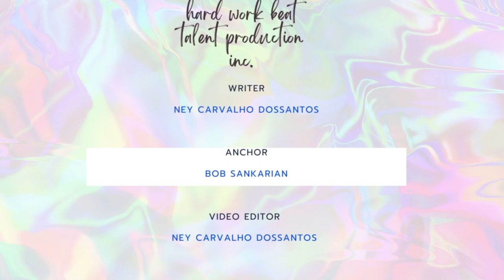Burkina Faso And Ghana Diplomatic Standoff|| US Believe Ukraine Can Retake Crimea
The new lockdowns are coming just like covid lockdowns we all should get ready for climate lockdowns the government across the world want people to give up their cars, so they are trying to create a system for climate lockdowns in big cities and areas, today we can see how expensive parking lots are, they have said their intention publicly for all to hear.

US officials believe that Ukraine has the capability to conduct an offensive to retake Crimea from Russia which may provoke a nuclear war.

There is a diplomatic standoff between Burkina Faso and Ghana because Ghanaian president Nana Akufo-Addo complained to US Secretary of State Anthony Blinken during the US-AFRICA summit in Washington.